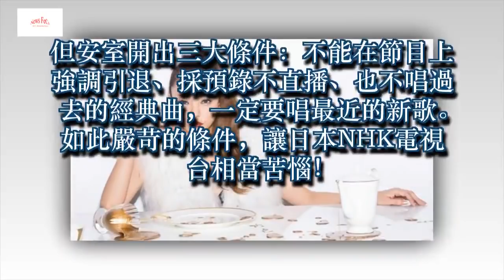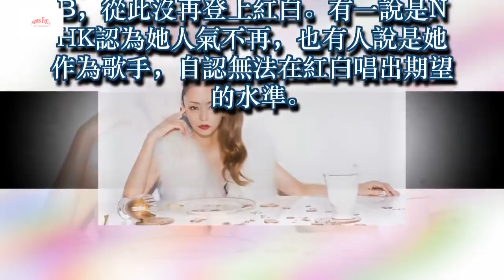引退前登紅白？安室奈美惠開「三不」條件 讓NHK好頭痛